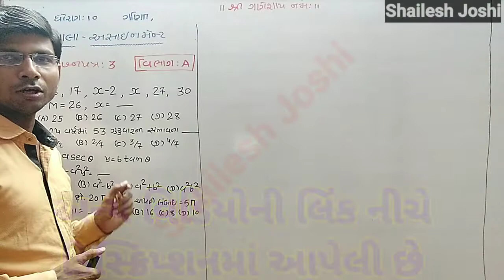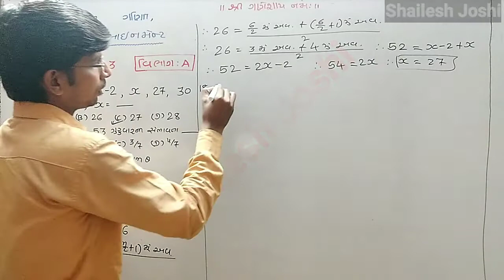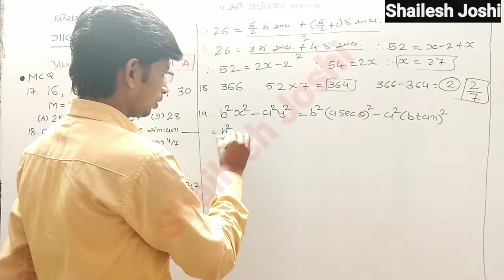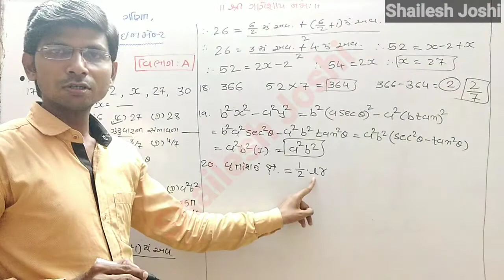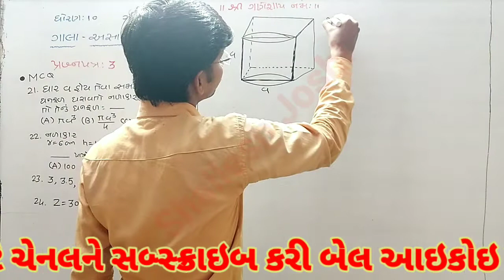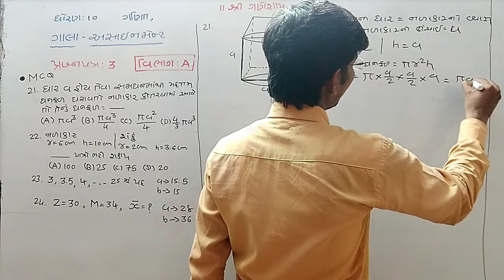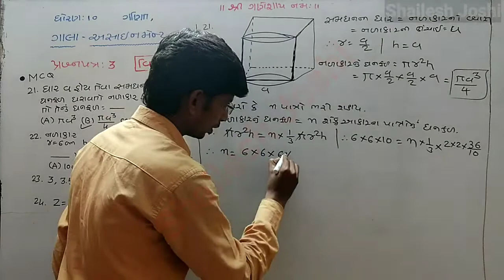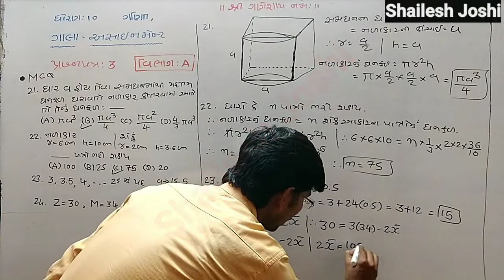ધોરણ 10 ગણિત I ગાલા અસાઈનમેન્ટ - 2021 I પ્રશ્નપત્ર-3 વિભાગ A; Q - 17 to 24 I Std. 10 Gala Assignment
પ્રશ્નપત્ર-1

પ્રશ્નપત્ર - 6
ભારતના રાજ્યો અને કેન્દ્રશાસિત પ્રદેશોના નામ (ધોરણ 8, 9, 10) Bharatna rajyo ane kendrshasit pradesho